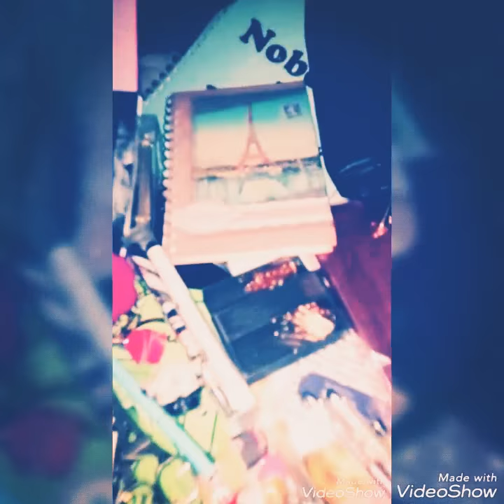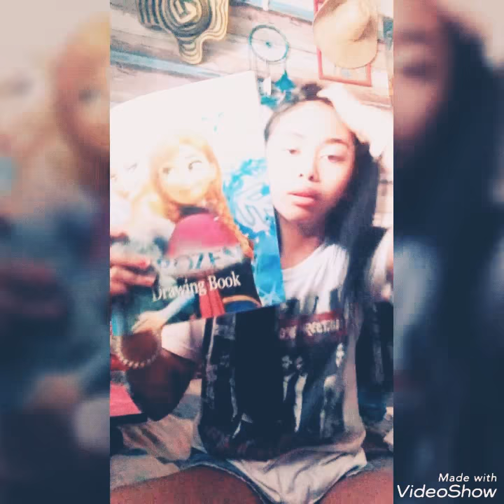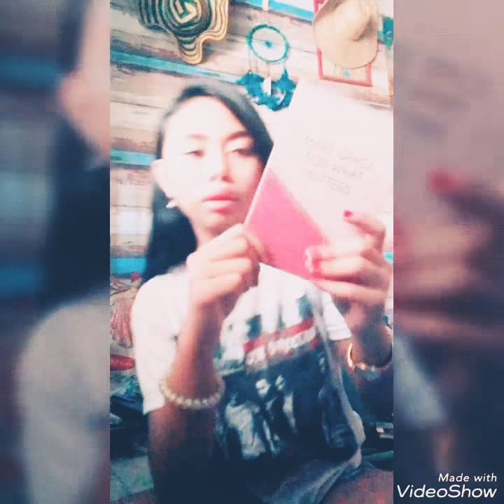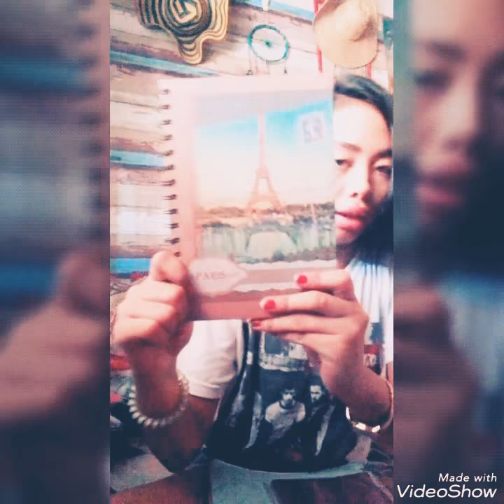Back to school supplies haul 2018|Philippines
HEY GUYS💖 Welcome to my youtube channel😍 SUBSCRIBE 😄 NewBie lang po ako dito so idk pa masyado about sa mga videos na ganto but sana masupport nyo ako guys hehe 😊 if you want to see more of my videos just click the bellbutton to notify you everytime i upload a new vid 😊

Hauls:
National bookstore: (Trinoma)
Highlighters- P36. 75 (each)
Roseglod paperclips- P85. 00
Webz violet GLITTERPEN- P150. 00
Paris Spiral Notebook- P89. 79

OfficeWareHouse: (Maypajo)
Clear pencil case- P20. 00
Clearbook-P45. 00
DrawingBook- P12. 00
Clipboard-P42. 00
Orions intermi.-P32.75
Bunddle of papers- P50.00
Vanda math nb- P18.75
5×8Index card-P25. 00
Ruler-P7.00
Correction tape-P20. 00
Mechanical pencil-P54. 75
Sterling Planner-P60. 00
Sharpie (pack)-P99. 00
Cute erasers-P32. 75
Stickynotes-P50. 00
Whiteboard marker-P50. 00

Divisoria: (168)
Leather pencil case-P30.00
Socks-P50
Glittler pens-P35. 00 (each)
WatterBottle-P345. 00

Landmark) (trinoma):
Bag-P475. 00
Goldpouch-P99. 00
Compact mirror-P75. 00
Journal-P189.75

FisherMall:
Starbucks pen-P59. 75

Apostrophy: (Trinoma)
Eiffel tower pen-P60. 00

Fullybooked: (SMNorth)
EiffelTower scissors-P200. 00

Typo: (Greenbelt)
A5NB-P200. 00
A4 4sub notebooks- P400. 00 (each)
"Pardon my french" pen-P300. 00
Puggycorn Sharpiner-P400.00

Extras:
Calculator-P200+
Clear envelope-P15. 00
Catleya filler-P15. 00 (each)
CuteGelPens-P10. 00 (each)
Colorpencil-P45. 00

Fact-
Age:15
Nationality:Filipina